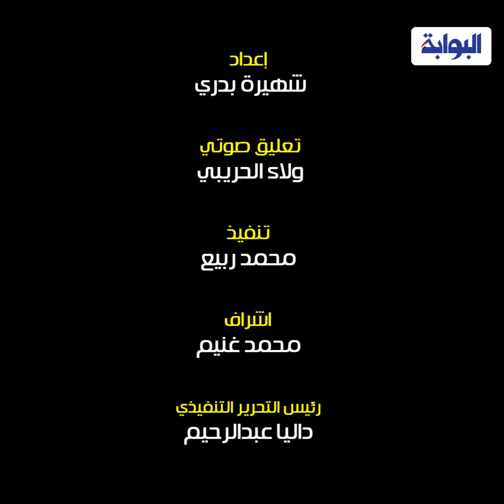بعد منع فيلم Light year في 14 دوله... ديزني تفجر مفاجئة صادمة لمتابعيها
حالة من الجدل سببتها شركة افلام " ديزني " الفترة الأخيرة  حيث قررت  14 دولة منع عرض واحد من اكبر افلامها  " light year"  لاحتوائه على مشاهد تروج للمثلية الجنسية ، ووصف نجوم الفيلم هذا القرار بأنه مخيب للآمال واصدرت بيان صادم لمتابعيها بأنها لن تزيل المشاهد من الفيلم وليست هذه المرة الأولى التي يتم حظر افلام لشركة ديزني حيث مُنع مؤخرًا عرض فيلم Doctor Strange in the Multiverse of Madness "  بسبب تضمنه تلميحات مثلية .